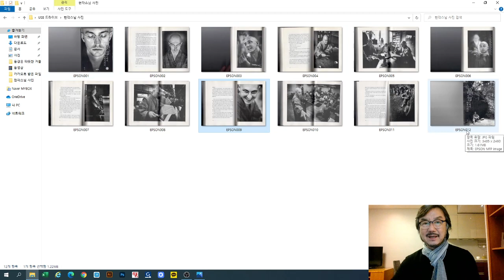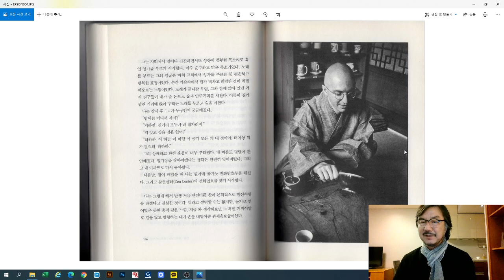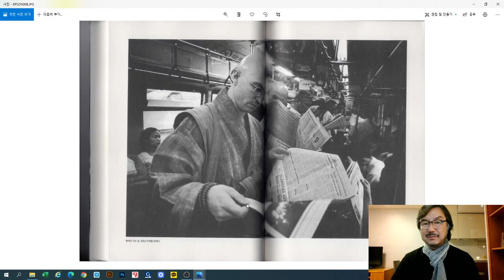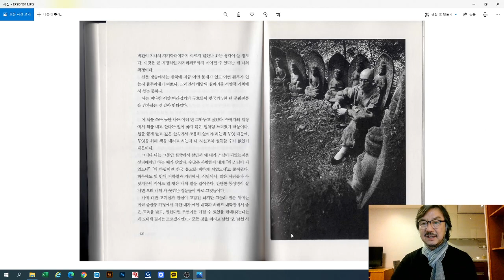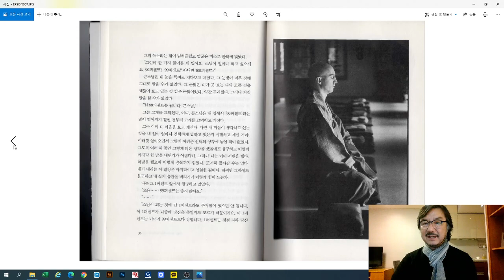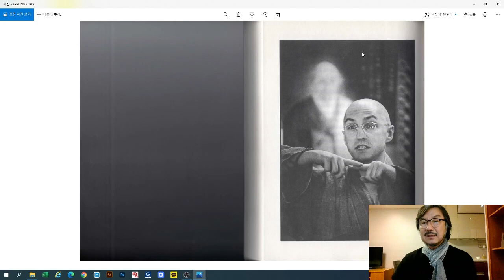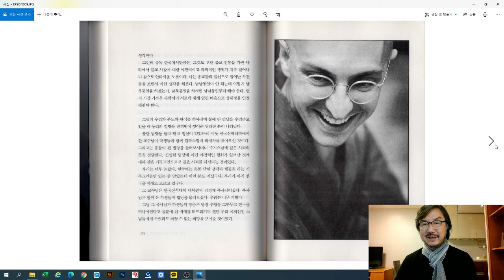2020-12-24 프로의 노하우 4. (포츄레잇 렌즈는 몇 미리?)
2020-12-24 프로의 노하우 4. (포츄레잇 렌즈는 몇 미리?)